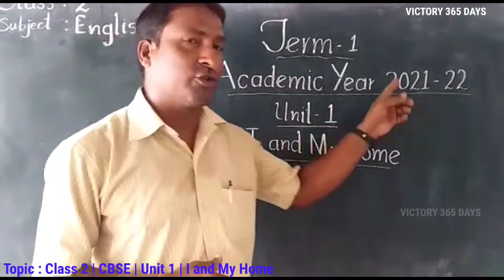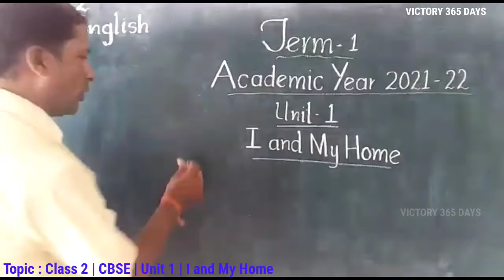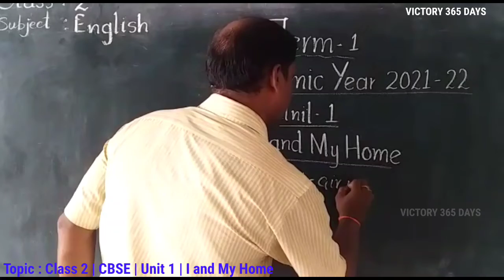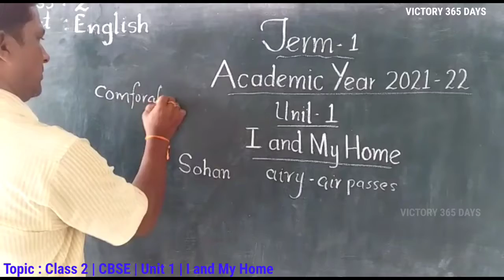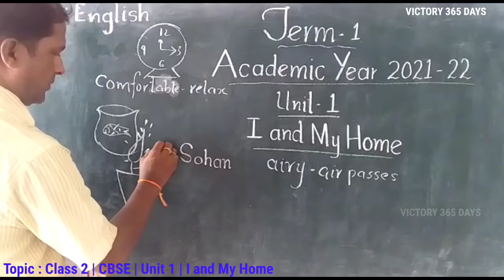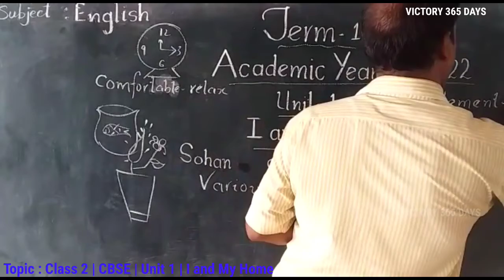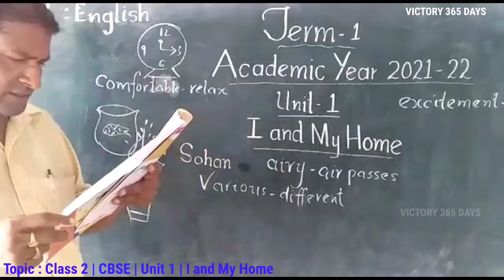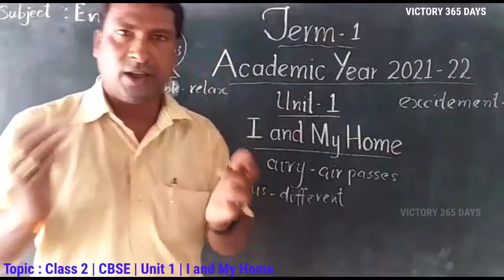I and My Home Class 2 English Unit 1 by Victory365days